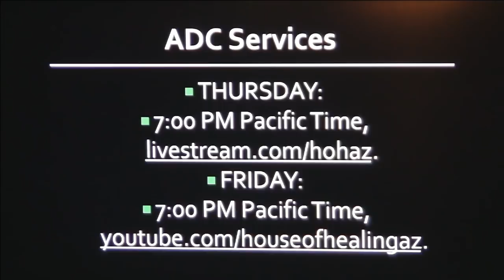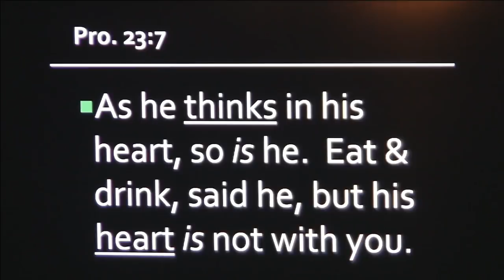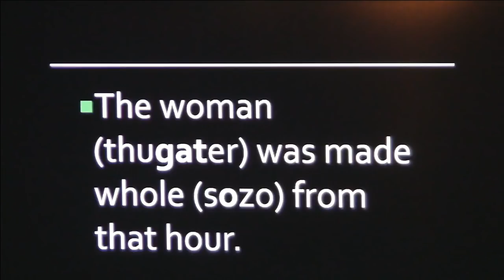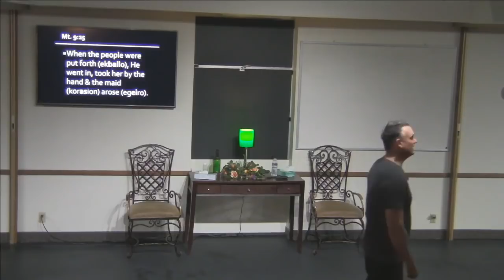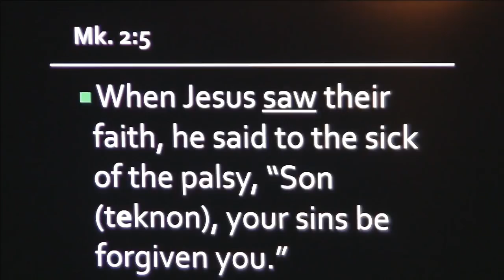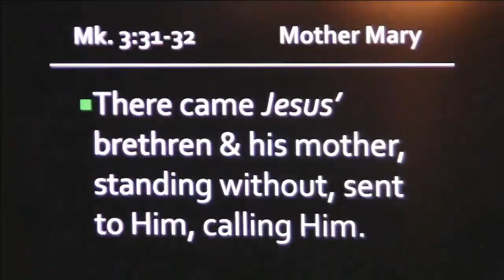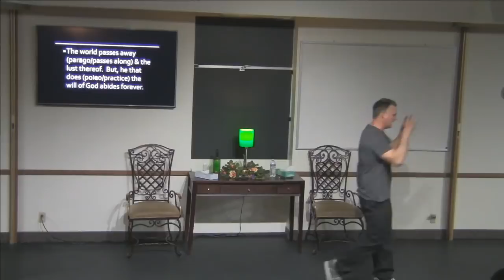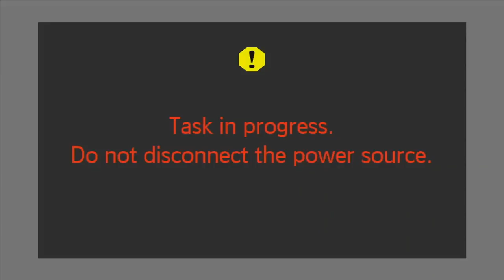Divine Imagination 021618: Imagine. Believe. Receive. Step Out. See It?